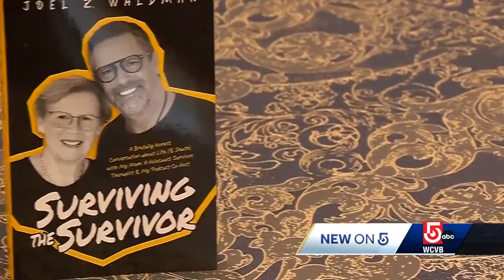Holocaust survivor visits Harvard to discuss modern antisemitism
Karmela Waldman visited Harvard Chabad for a fireside chat comparing the history of the Holocaust to present-day antisemitism and recent incidents.